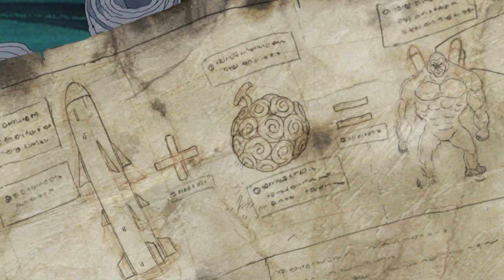Akainu revela que todos os Almirantes tem 2 Frutas do Diabo - One Piece